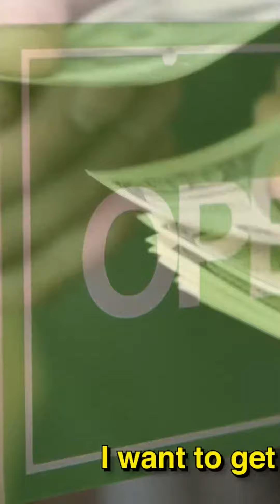The Future of Hasbula Overcoming Challenges to Rise to Stardom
Welcome to the uproarious world of Caleb Pressley's podcast, where laughter is the name of the game! 🔥 Get ready for a rollercoaster ride of comedy, witty banter, and laugh-out-loud moments that will leave you in stitches. 🎙️
In this YouTube Shorts series, we've handpicked the funniest and most memorable moments from Caleb Pressley's side-splitting podcast. Join Caleb and his guests as they tackle everything from everyday mishaps to bizarre anecdotes with their signature humor and comedic genius. 😂
As a stand-up comedian and podcast host, Caleb Pressley effortlessly weaves hilarious stories and clever observations, drawing audiences in with his infectious energy and quick wit. 🎭 Whether he's poking fun at life's quirks or sharing hilarious personal experiences, Caleb's comedy is an absolute delight! 🤣
If you love comedy gold and crave a good laugh, then this is the Shorts series for you! 🤩